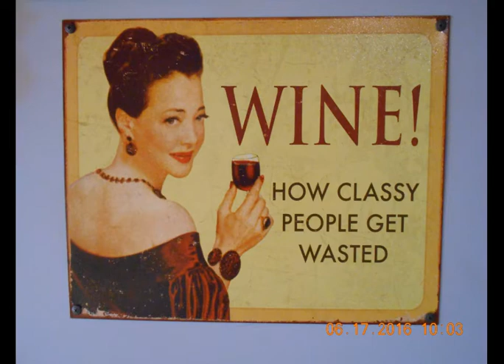Keno City Hotel, Yukon Territories, Canada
A short history of the Keno City Hotel, first built in the early 1920's;
the Martels found a newspaper from 1923, plus others, that had been used as insulation on an addition directly beside the bar. There are many pictures and stories of the historic Keno City Hotel on the web. This is a very short video of the re-claiming of the historic Keno City Hotel in 2008, until her death by arson 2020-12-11.

Songwriters: Gallagher, Maynard
Photos provided by Keno City Hotel